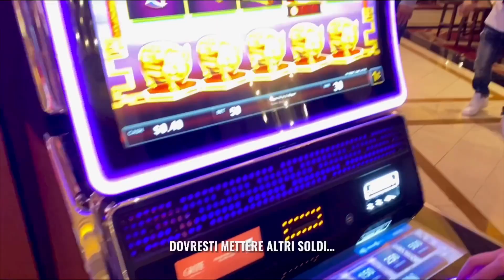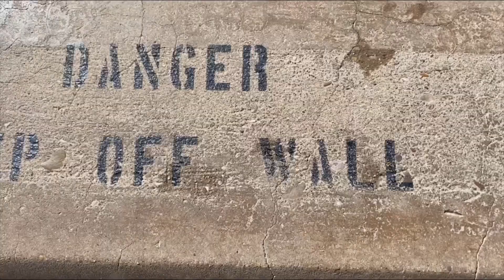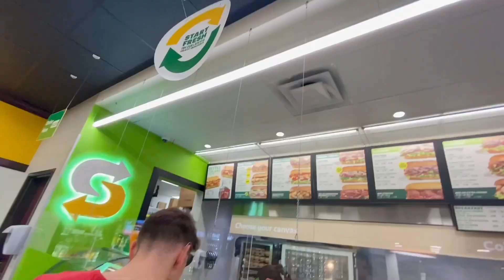24 ORE A LAS VEGAS | la città del peccato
Ho passato 24 ORE a LAS VEGAS, LA CITTA' DEL PECCATO. Partendo da Los Angeles, passando per la ROUTE 66, finendo con i casinò e la vita sfrenata di Las Vegas. Quante cose possono succedere in 24 ORE?